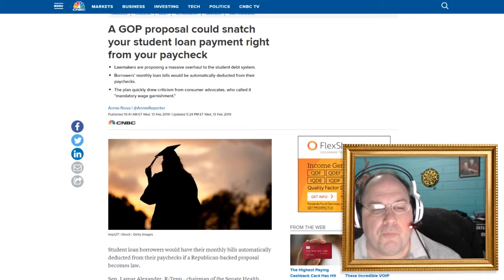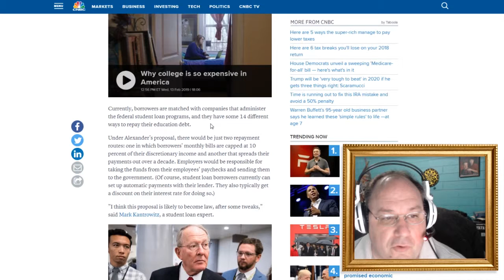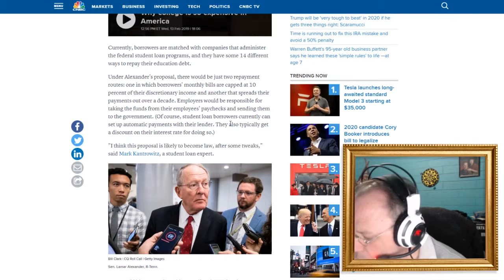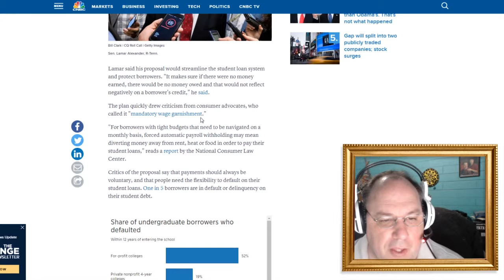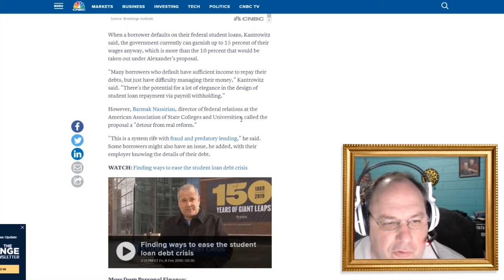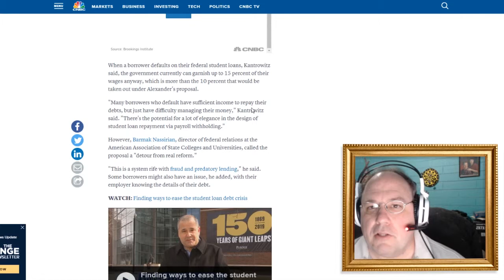Will the government be able to force you to pay back your student loan? || Shep Rambles s02e38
Many people have huge student loan debt. Will the time come when the government can force you to make those payments by garnishing your wages? Could be something worth rambling about!

Video clip:
Stupid $550,000 Student Loan Decisions!